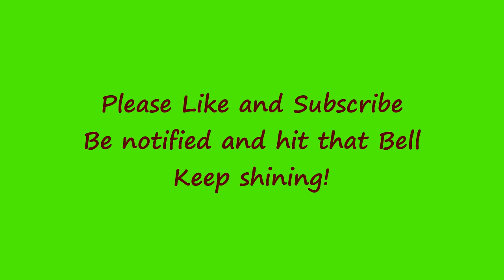How to Get Psoriasis Under Control PART 2 | Grace Terez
This is part 2 on how psoriasis in me is under control.  Part 1 and Part 3 are down below.